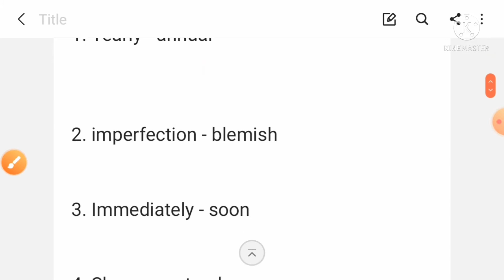chapter -5 b.a 2nd sem vocabulary exercises